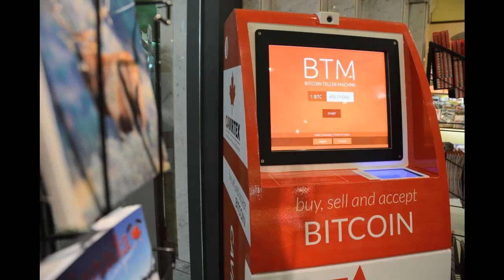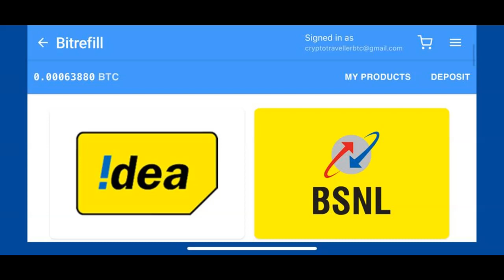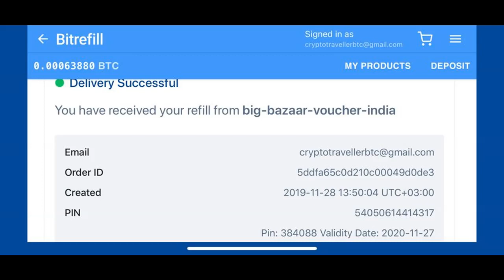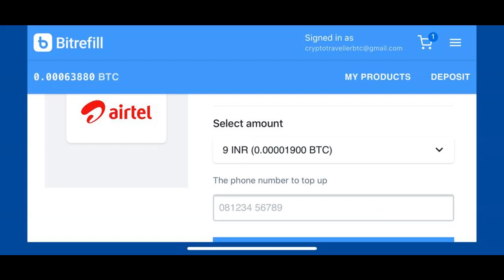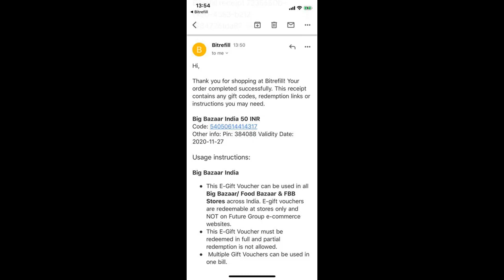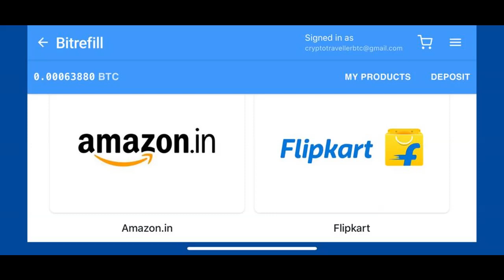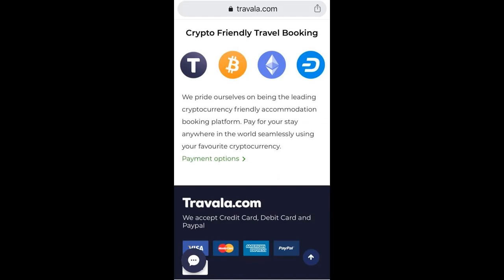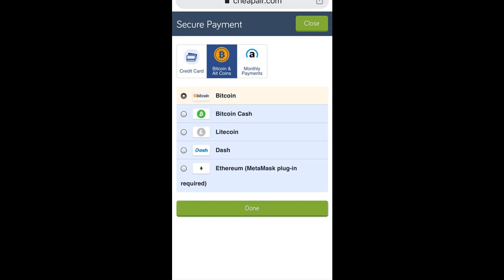ലോകം കീഴടക്കി കൊണ്ട് ബിറ്റ്‌കോയിൻ യാത്ര തുടരുന്നു. EP-06usage of bitcoin